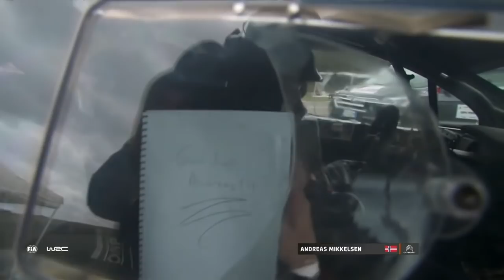WRC - Rally Italia Sardegna 2020: Wolf Power Stage SOLBERG/MIKKELSEN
Watch how PIRELLI test driver Andreas Mikkelsen performs as co-driver (!) of WRC Legend Petter Solberg on SS16, the Wolf Power Stage at Rally Italia Sardegna 2020!